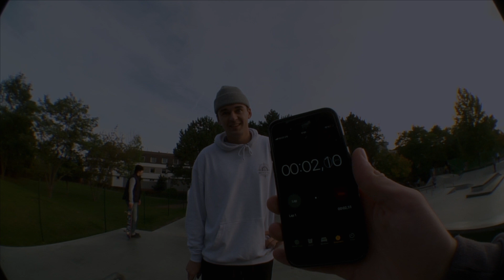Hodina s: Erik Tacina